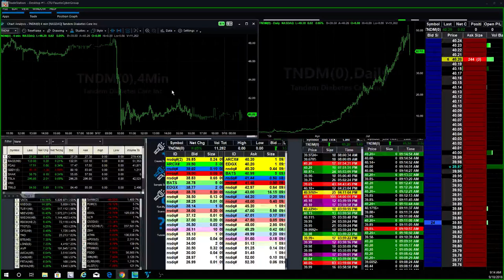What is a Reverse Stock Split? - like what happened in $UVXY